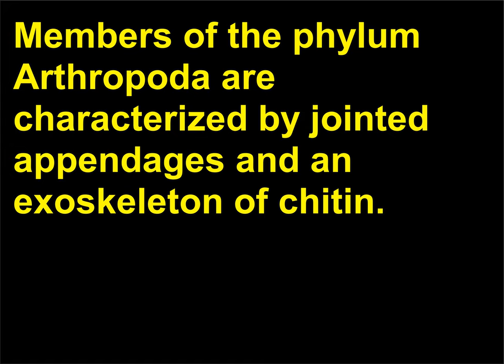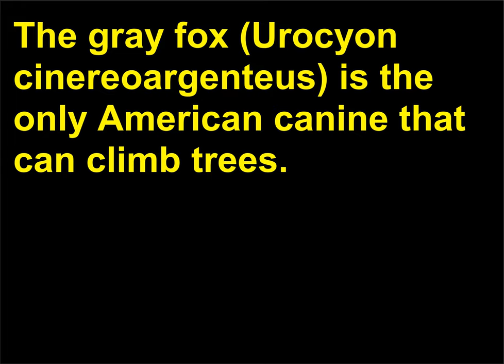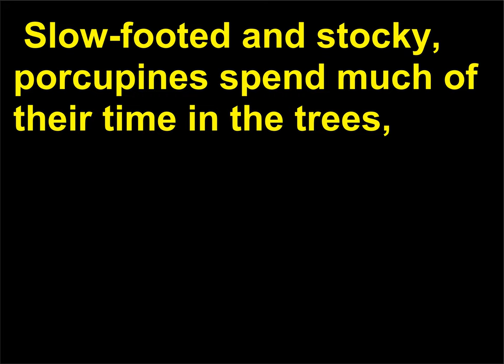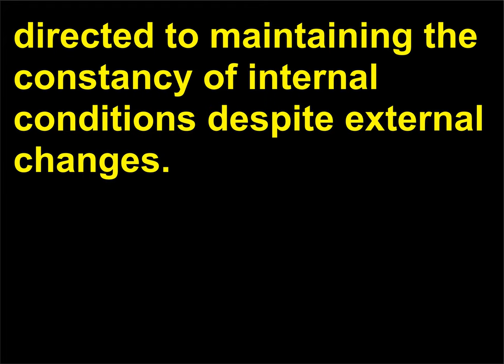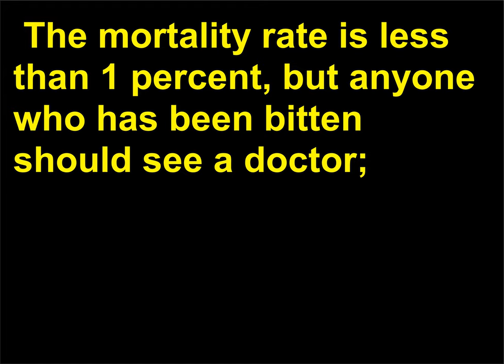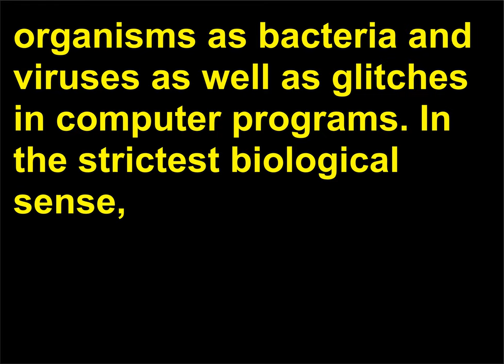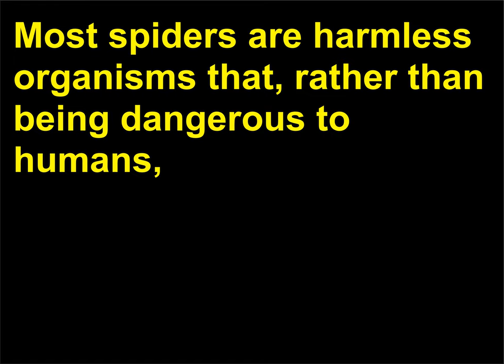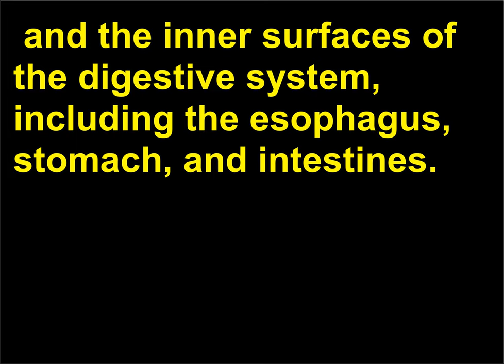Intrebari Biologie 49